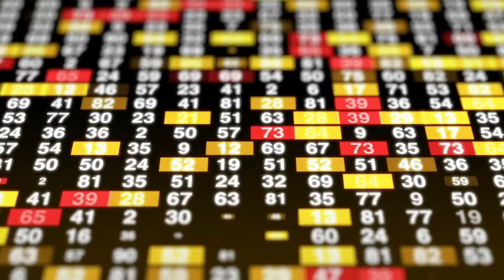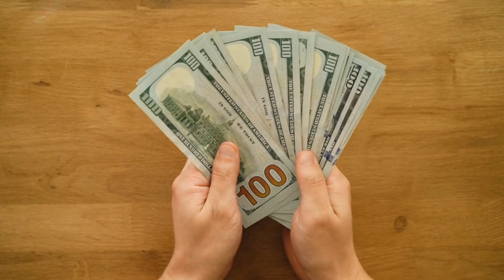धनी बुवा,गरिब बुवा 6 Lesson || Rich Dad, Poor Dad By Robert T. Kiyosaki || Book summary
This channel is made for all human beings   who are searching for peace and happiness but they couldn't  find because they were searching in a wrong place ,this channel provide the knowledge and  technique to overcome from our problem and find peace and happiness. How are we suffering from so many disease because of our own unconsciousness ,
your quries :
Rich dad poor dad
Book summary